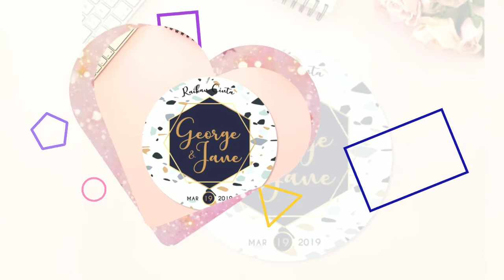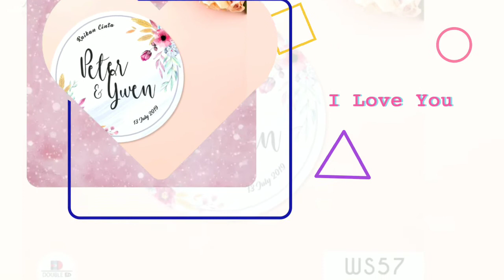WEDDING STICKER DESIGN